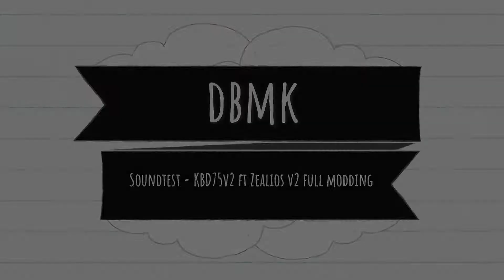KBD75v2 | Zealios v2 switch | Soundtest | DBMK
| DBMK Channel | All about Custom Mechanical Keyboard |
Keyboard: KBD75v2
Keycap: GMK Dolch
Switch: Zealios v2 full modding.
Stabilizer: Cherry screw-in stabilizer full tuning.